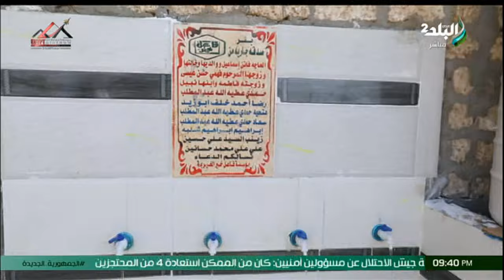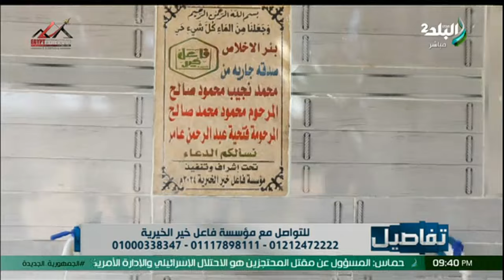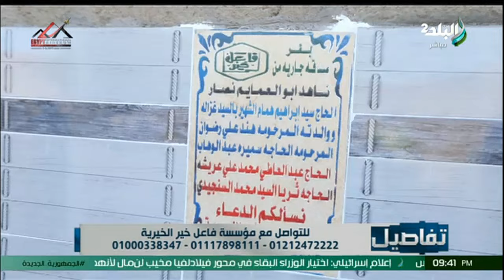تفاصيل يرصد جهود مؤسسة فاعل خير الخيرية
جزء من حلقة اليوم 1 سبتمبر 2024 من برنامج تفاصيل مع الاعلامية نهال طايل وفيها ترصد جهود مؤسسة فاعل خير الخيرية و لقاء مع الدكتورة سعاد صالح و حديث حول ترقيع غشاء البكارة, تعمل ايه  لو ولادك مش بيصلوا وبنتك بترفض الحجاب, كلام جريء من الدكتور سعاد صالح عن الإلحاد وفيلم الملحد و ترد على إلهام شاهين بسبب صلاة المخرج و ليه من حق الخاطب يشوف شعر ورجل خطيبته بالذات و فيها ايضاً محمود حافظ يتحدث عن مفاجآت دوره فى مسلسل عمر افندى و عن خلافه مع أحمد العوضى